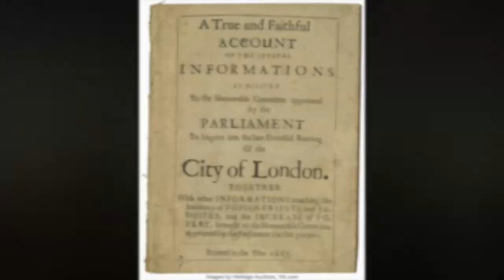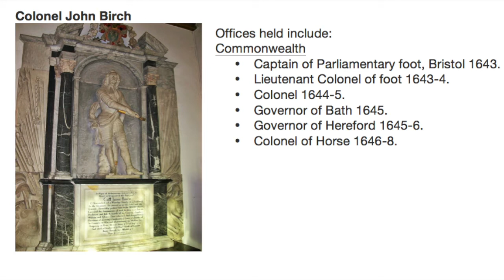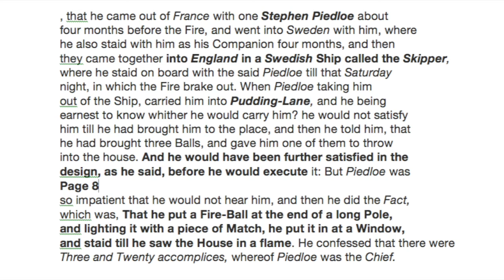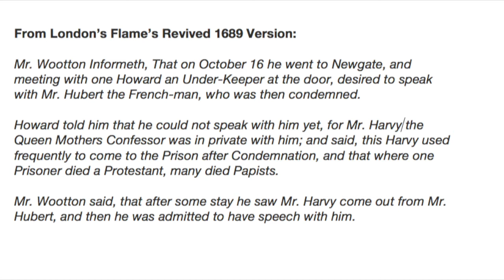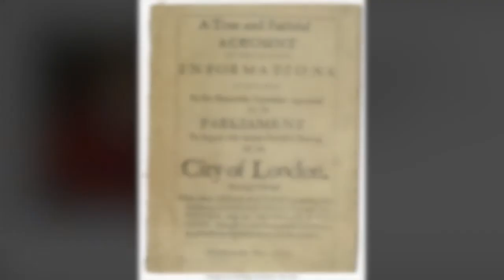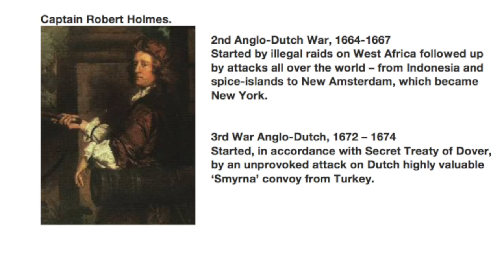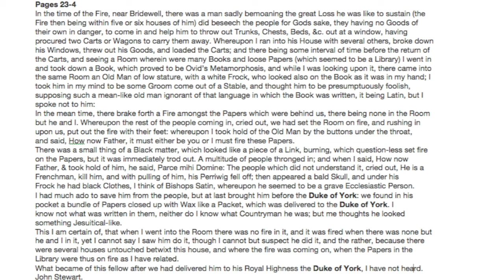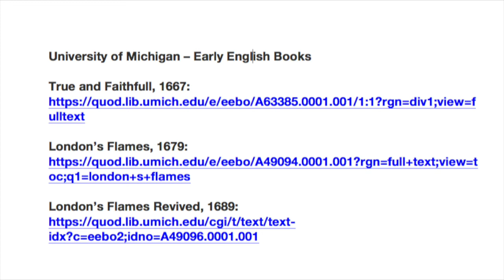True and Faithful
Parliamentary Inquiry into Great Fire of London